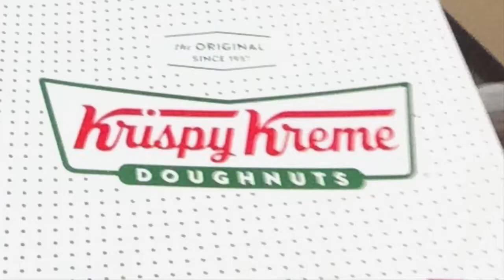NVSM Seniors Class of 2019